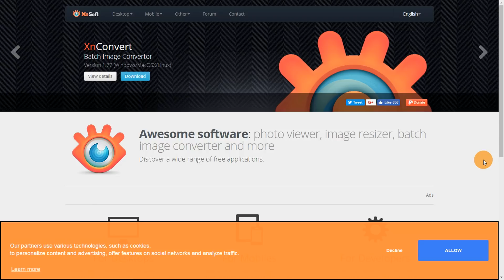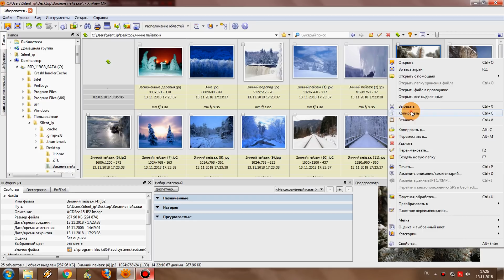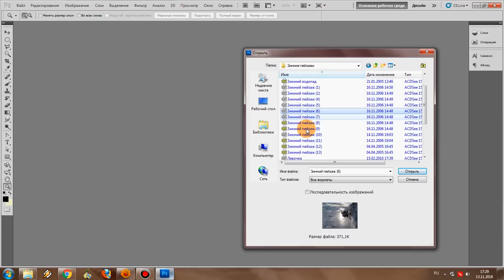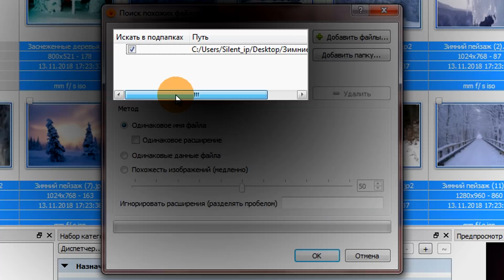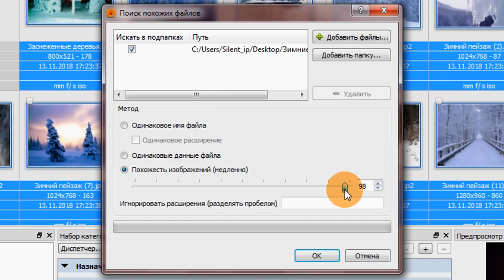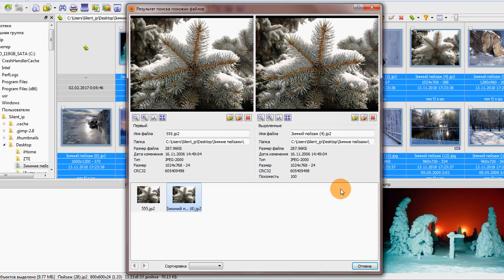Как найти дубликаты картинок?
В этом видео я расскажу вам как найти повторяющиеся дубликаты картинок на вашем компьютере. Если вы допустим занимаетесь фотографией то наверняка у вас на компьютере скопилась прорва повторяющихся снимков, которые понапрасну занимают лишнее место в памяти вашего компьютера.